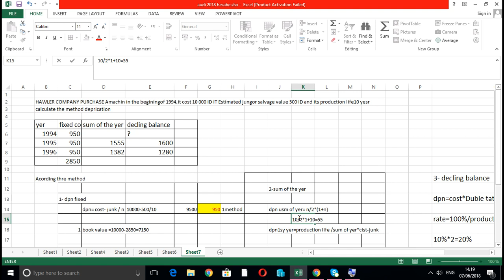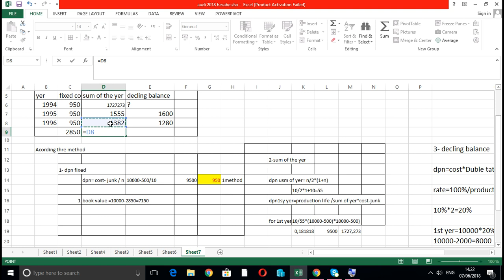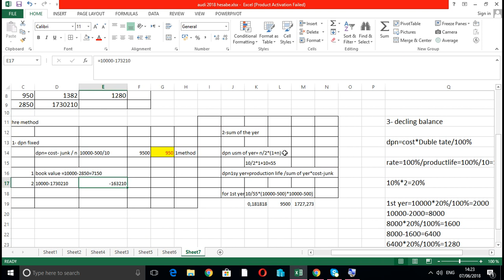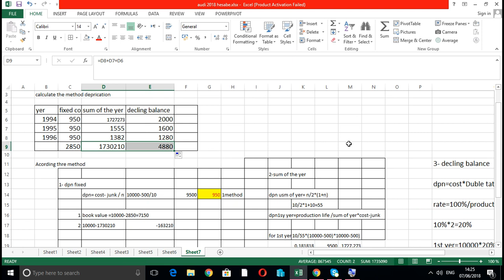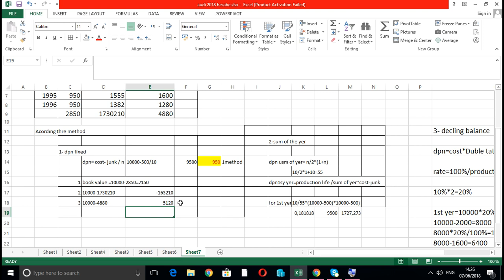Thre method of Depreciation Auditing 2018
omed for information learn acc